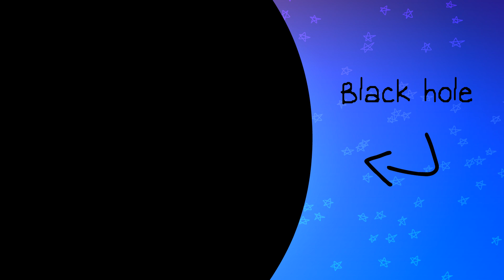BFB File Request 71: realistic. it was all your imagination. wasnt it?